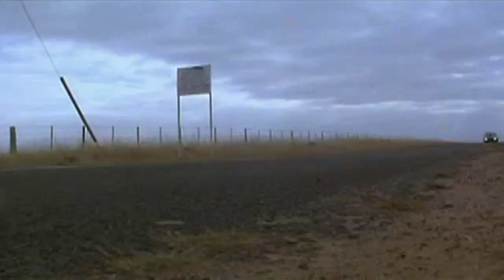La Classe Américaine - 10 rue d'la madeleine "Video Clip"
Un Video Clip Montage que j'ai fait baser du Flim
"La Classe Américaine - Le Grand Détournement"

Bon Visionage !